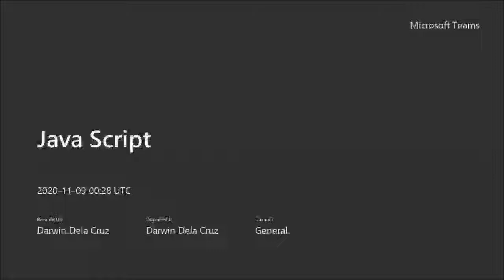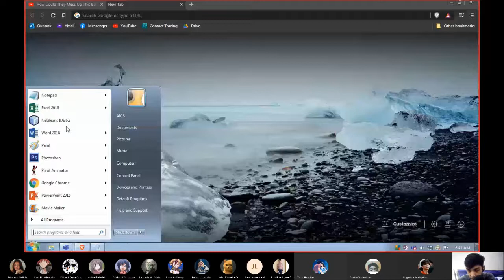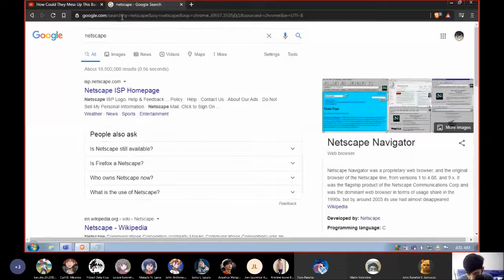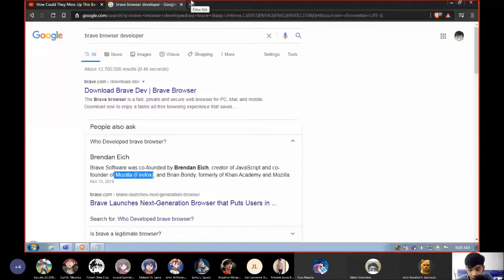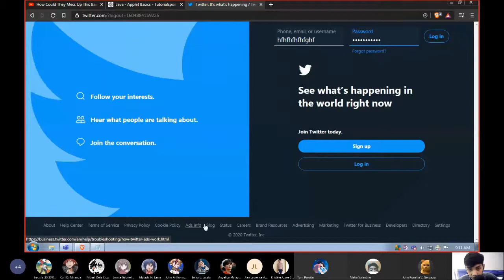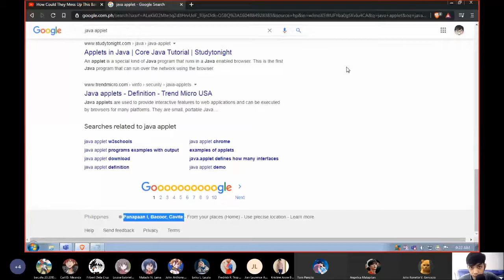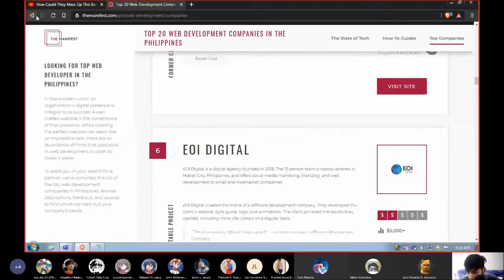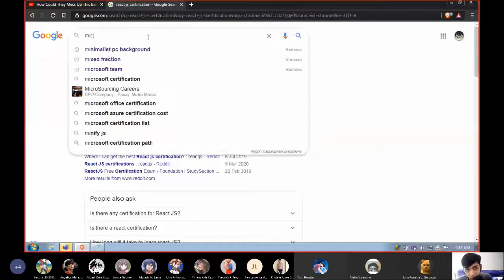Java Script | Tagalog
Sa video na ito tinalakay namin ng klase ang about sa java script.

To give support on this channel.

Bitcoin: 3HHaJVzMhAKX5NUc6cayo7xcCdKJov5MDg
Ethereum: 0xb8f78ea6EC44A3E6cfCECD6e8e12C8f44F3eBc26